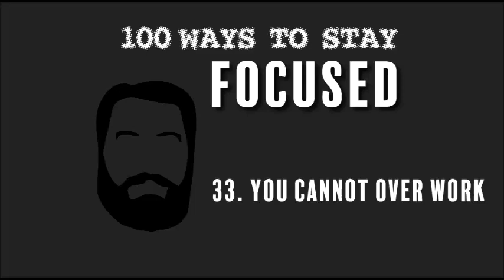33. You Cannot Over Work : 100 Ways to Stay Focused